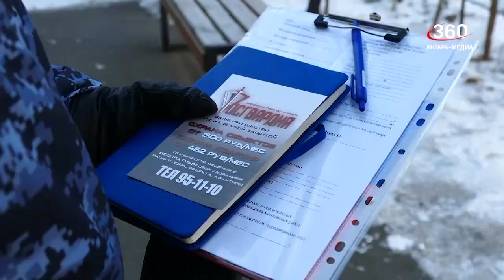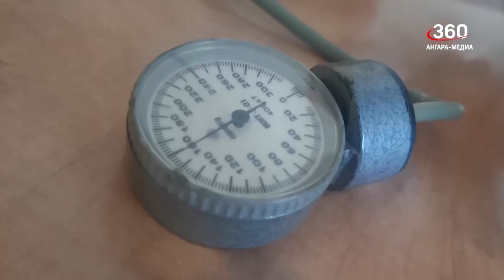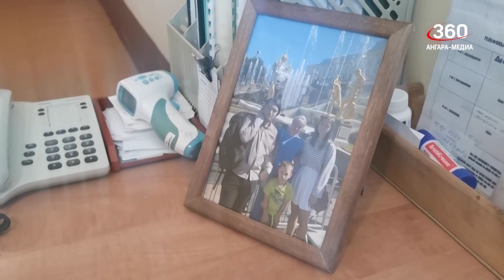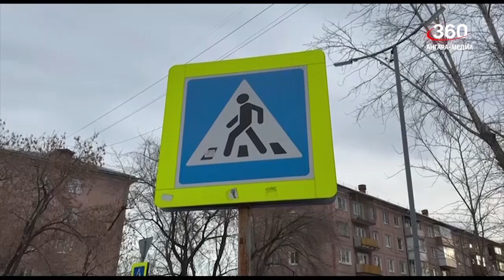Новости "360 Ангарск" выпуск от 24 11 2023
Данные о демографии за январь – сентябрь 2023 года опубликовал Иркутскстат.
До конца ноября проводят профилактическую акцию «Безопасная квартира» сотрудники ОВО Росгвардии.
Более 200 млн рублей перевели мошенникам ангарчане с начала 2023 года.
День матери отметят в России 26 ноября.
Профилактическую экскурсию провели для дошкольников из отряда юных помощников инспекторов движения юидовцы и сотрудники ГИБДД.
Какие продукты желательно включать в зимний рацион, рассказали диетологи.